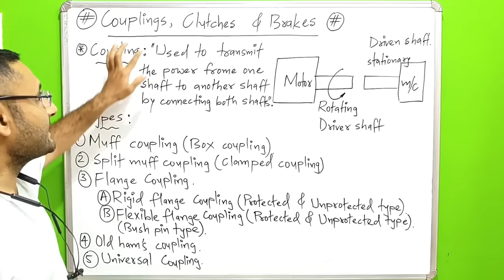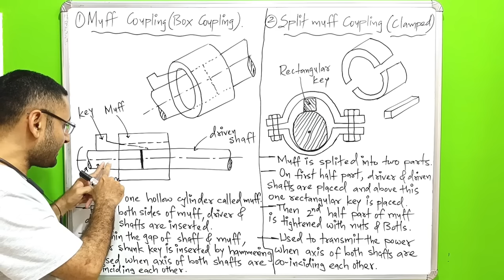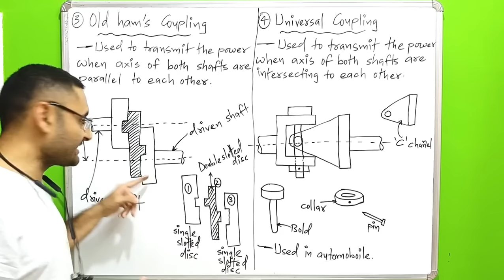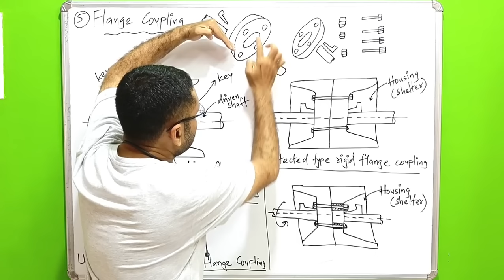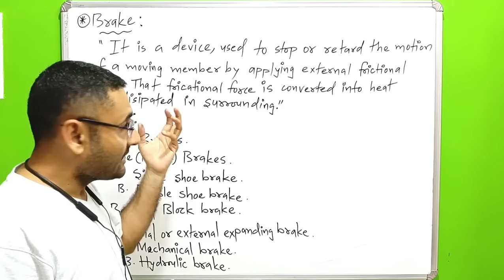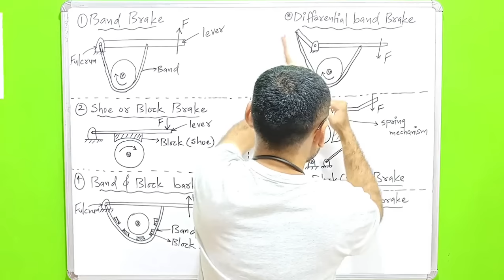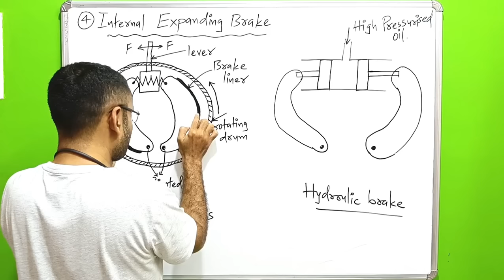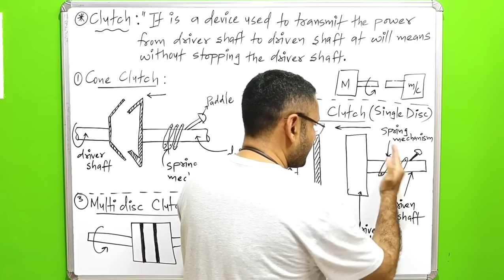Couplings, Clutches & Brakes | One Shot Imp Video | Basic Mechanical Engineering | Btech 1st year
Muff coupling
split muff coupling
old hams coupling
flange coupling
bush pin type flange coupling
band brake
block brake
Mechanical brake
cone clutch
disc clutch